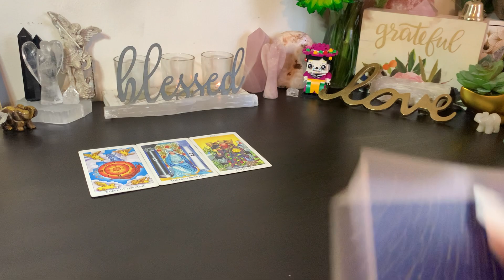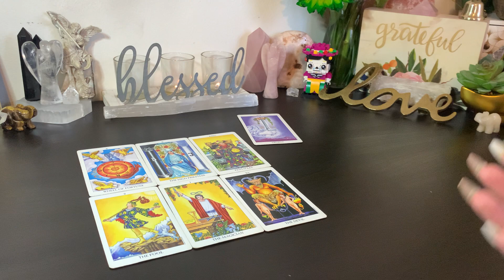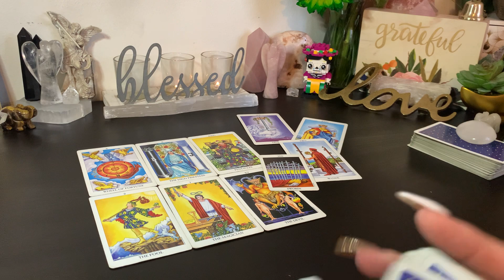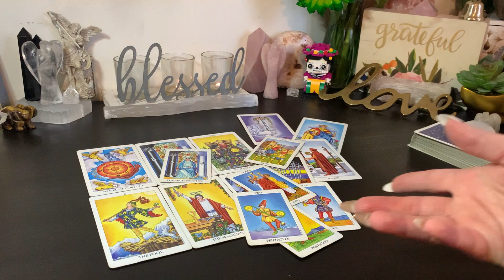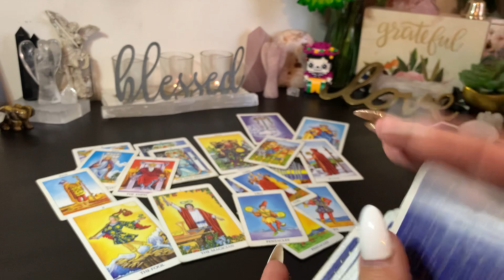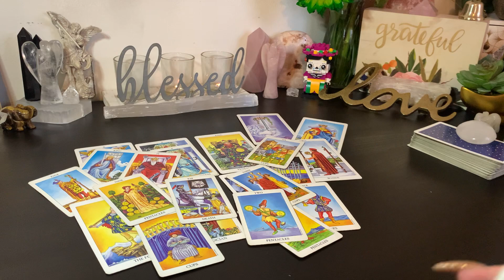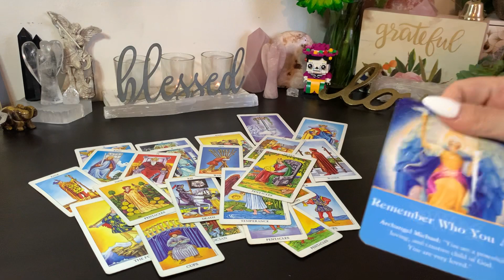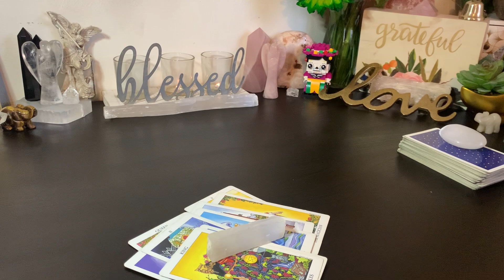♒️ Aquarius Intuition on Point!✨ Trust You are Being Guided to Success & Happiness! March 20th-26th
Welcome to Your Weekly Tarot Reading for March 20th - 26th, 2022.

♦️♦️♦️ENERGY EXCHANGE♦️♦️♦️

To all my kind and generous subscribers & supporters for all your Monetary Gifts that help me to continue building my channel and upgrade equipment. I Appreciate You!